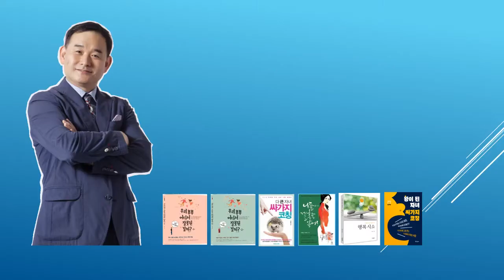심리상담학박사 이병준의 유튜브 다 큰 자녀 싸가지 코칭 제52강 부모지갑에 손 대는 아이 어떻게 할까요?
가족,부부,자녀교육(다큰자녀),심리학, 힐링, 행복 주제 강의입니다.
다 큰 자녀  싸가지 코칭 / 왕이 된 자녀 싸가지 코칭
부모의 지갑에 손을 대는 아이,
그러면서 절도죄에 해당하지 않는다고 되레 큰소리 치는 아이
어떻게 대처해야 하고
또 뭐라고 말을 해 줘야 하는지.